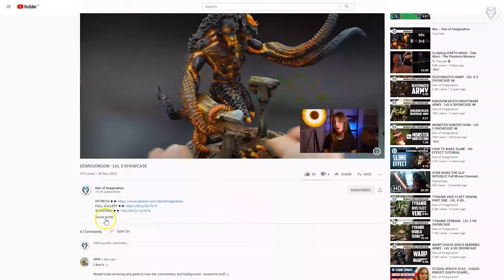WINTERS SEO SONS OF LUNA - LVL 4/5 MINIATURES SHOWCASE 4K